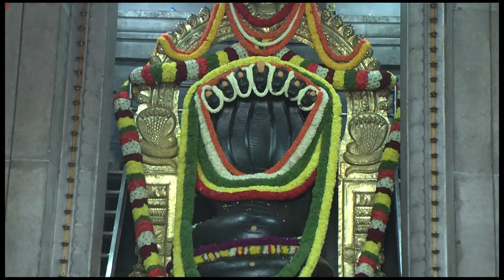ವಾರ ಭವಿಷ್ಯ IN KANNADA 18th to 24th July 2022 - Dr. Gowriamma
You can also write to us on